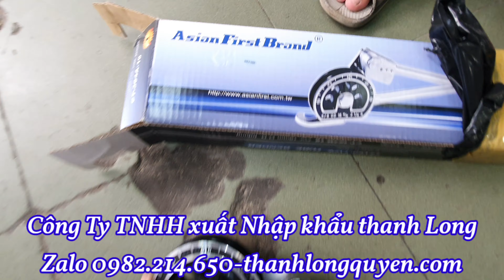DỤNG CỤ UỐN ỐNG ĐỒNG INOX 5/8" 16MM ASIAN FIRST BRAND ANH ĐỨC ĐÀ LẠT